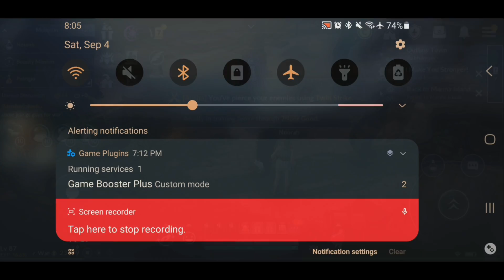BDM _ Striker Grandmaster Ranked Arena Dissapointment Where is the BUFF??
Grandmaster Weekly Arena Gameplay. HUGE dissapointment, apparently the balancing wont be here until BRC is finish they said. Meanwhile, lets enjoy Ranked Arena at the moment. Cant wait for Grandmaster's buff in global.

Background Music for this video is free music from Youtube Music Library